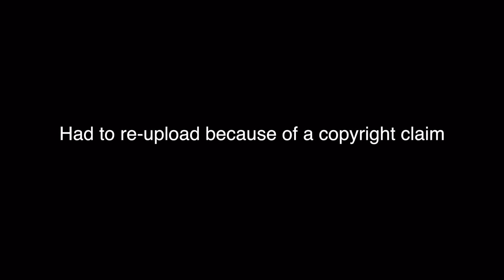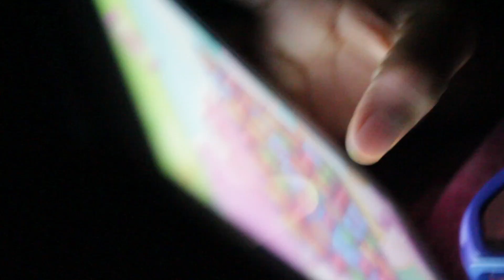Went Barcode.... basically - Vlog #49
I'm a vlogger from St. Vincent and the Grenadines. That's a group of islands in the Caribbean. I daily vlog.

oh.. and I'm Ricky. Well, Ricky is Ricky.

✩Beme: DatRickyDude

Amazon List: Richardo Hill

American Shipping Address:
Rickeisha Hutchinson SVDP73106
7950 NW 77TH ST # C4
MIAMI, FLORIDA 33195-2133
United States